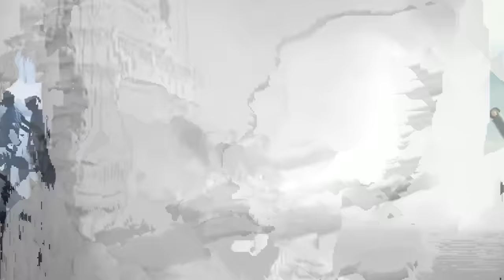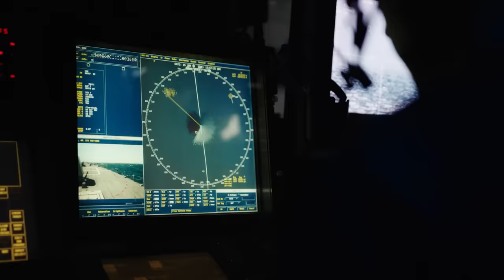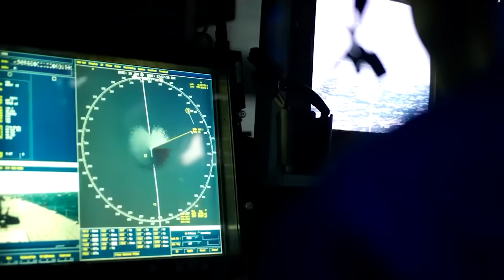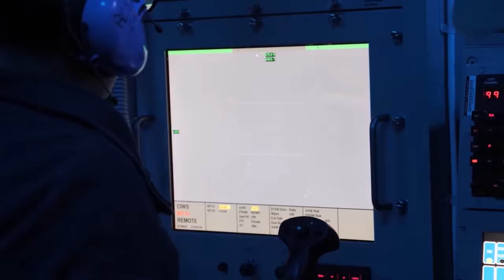Why Do MASSIVE US Aircraft Carriers Have TINY Guns?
Aircraft carriers are the world's largest ships in the US Navy. And these are the guns on the ships... Why are they so small? When you look at Russia's aircraft carriers, they have much larger guns on their ships. The modern aircraft carriers of the US Navy are equipped with relatively small cannons in proportion to their size and capabilities. The reason the cannons are so small is not what most people think.

In the bygone eras of naval warfare, aircraft carriers themselves were potent warships, bristling with significant gun batteries. A prime example is the legendary USS Enterprise, which served with distinction in World War II. This carrier boasted eight 5-inch (12.7-centimeter) guns, designed for engaging both enemy ships and aircraft. These powerful weapons played a crucial role in the ship's overall defensive and offensive capabilities.

Note: "This channel is exclusively intended for entertainment, informative, and educational purposes. The content herein does not reflect the official positions or policies of the US Navy or any other naval units from various countries. The appearance of visual material from the U.S. Department of Defense (DoD) or other military sources neither implies nor constitutes an endorsement by the DoD or these organizations."